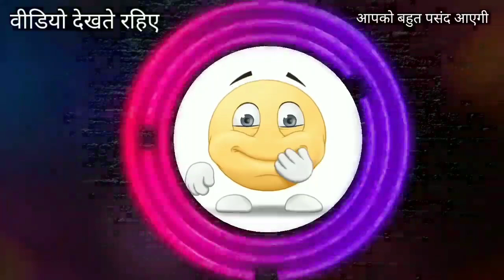Vimal pan masala |vo ladki bohot yad ati he|ajay devgan vimal comedy |prems production dubbing king